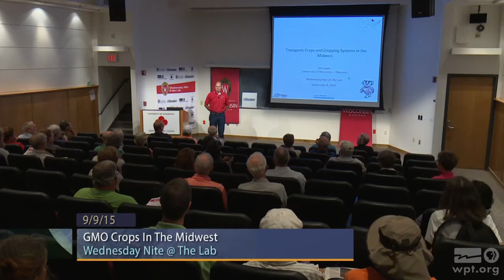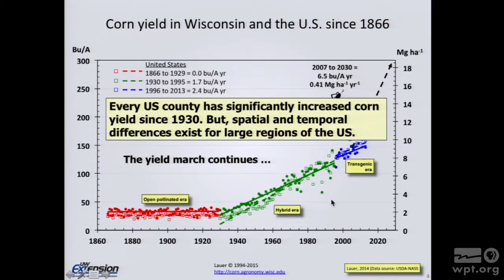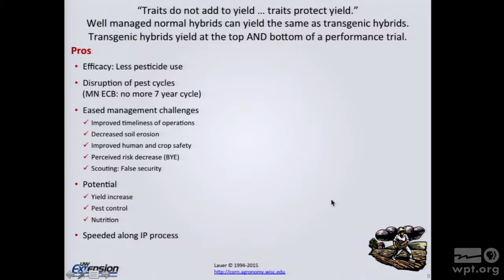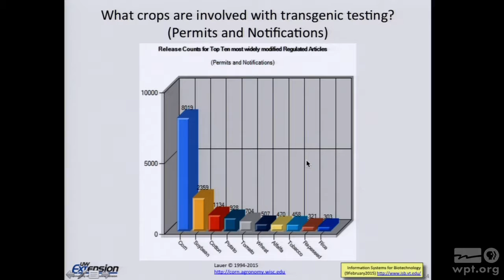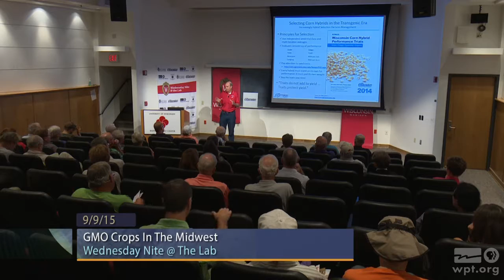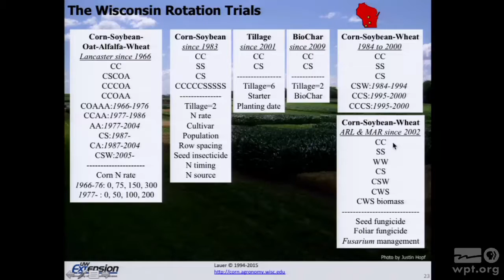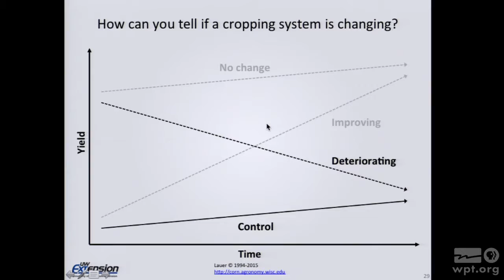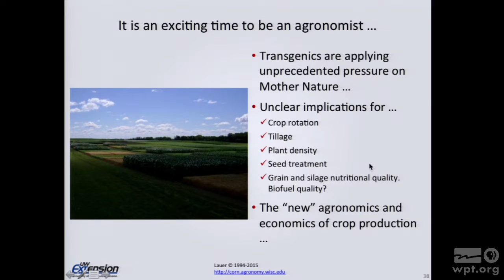GMO Crops in the Midwest | University Place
Joe Lauer, Professor, Department of Agronomy, UW-Madison, talks about transgenic corn and soy crops, the quick adoption of the plants by farmers over the past 20 years and consumers reluctance to purchase them.